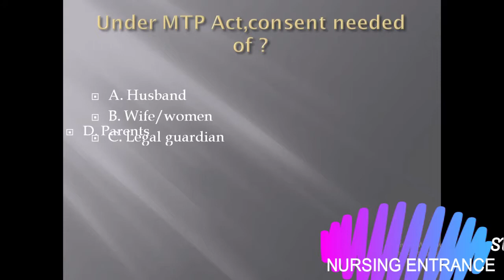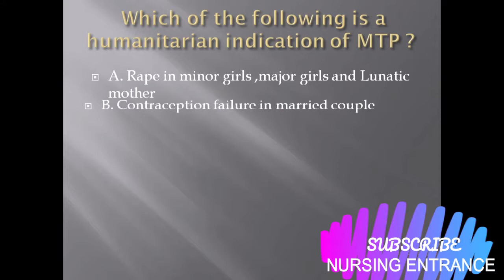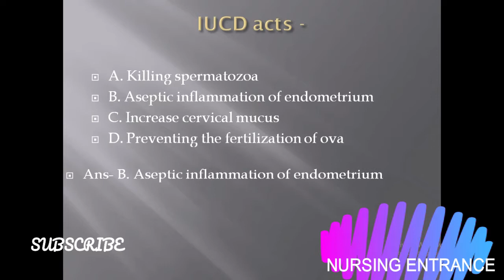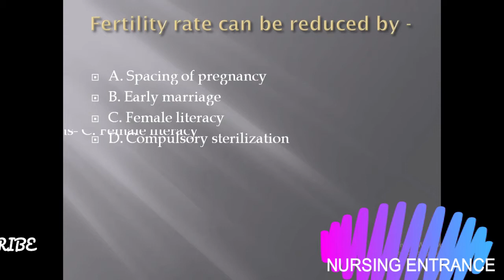MULTIPLE CHOICE QUESTIONS (OBS & GYNAE)